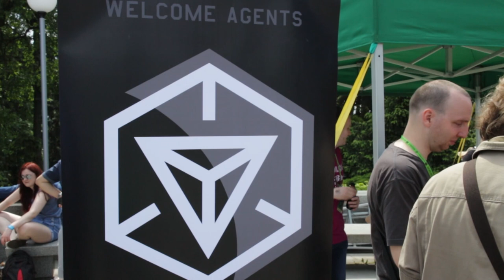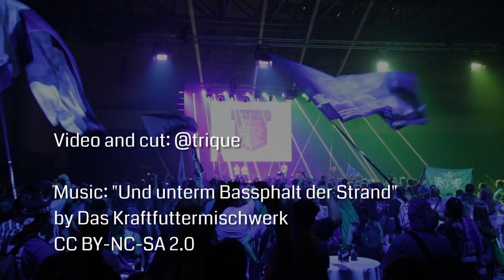Ingress XM Anomaly: Persepolis Bratislava, 30.05.2015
Actual gameplay footage from the Ingress XM Anomaly "Persepolis" Bratislava, 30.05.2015.

Thank you Bratislava, you were amazing!